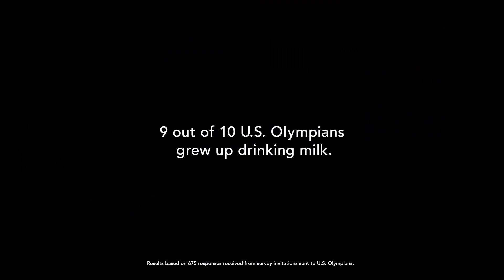Milk’s Role at the Training Table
USOC Senior Sport Dietitian, Alicia Kendig, breaks down the benefits of drinking real dairy milk while training for any athletic event.